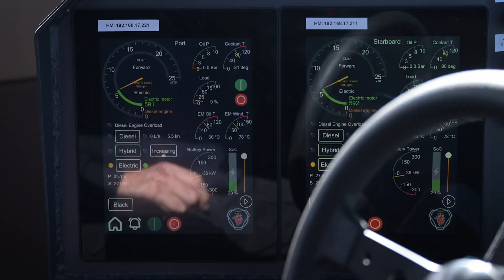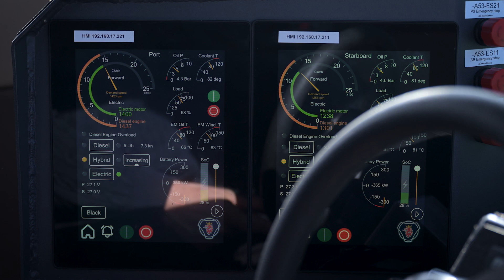Marell's hybrid-electric patrol boat powered by Scania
The Marell M17 is a 17.4-metre aluminium patrol boat with a speed of up to 55 knots. It has a Scania hybrid system, with two 230 kW electric machines and four battery packs with 104 kWh per battery. A couple of Scania V8s with 1150 HP are there for support.